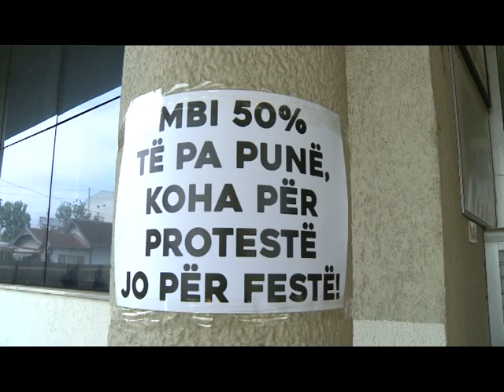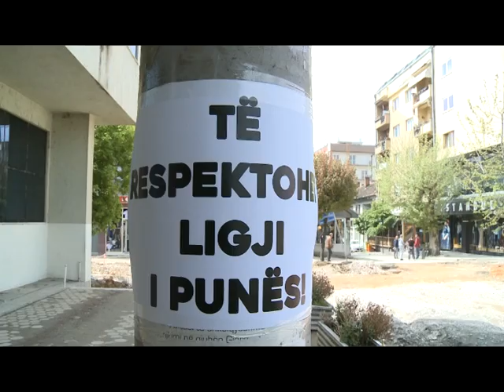‘’Vetëvendosje’’ kërkon përmirësim të kushteve në sektorin privat - 1 MAJ 2017 RTV TEMA